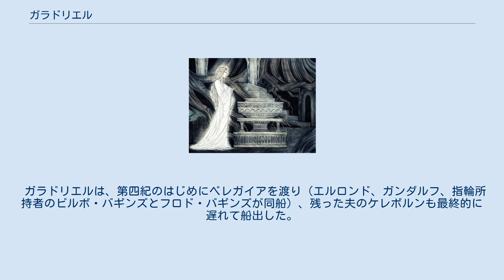ガラドリエル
「ガラドリエルの鏡」 ガラドリエル（Galadriel、 第一紀4862年 - ）は、J・R・R・トールキンの小説、『指輪物語』、『シルマリルの物語』の登場人物。
夫ケレボルンとともにロスローリエンを治め、森の奥方と呼ばれる。
中つ国において最も力のあるエルフである。
 星の光の時代と呼ばれる、人間発祥より前の時代に、至福の地ヴァリノールにて生まれる。
 彼女の父名はクウェンヤで「高貴な女」を意味するアルタニス (Artanis) 、母名は「男勝りの乙女」を意味するネアウェン (Nerwen) である。
 上古の時代エルフの母は子供の未来を見通す力があり、それに則した名付けをする慣習があった。
そして母の予見通り、かの女は身の丈優れ心身共に強靭な女性となった。
 なお「ガラドリエル」はテレリのクウェンヤで、「輝きの花冠をかぶる乙女」を意味するアラターリエル (Alatáriel) をシンダール語にしたもので、そう呼んだのは夫ケレボルンであった。
以来かの女は父名や母名ではなくこちらを用いるようになり、中つ国ではこの名で知られるようになる。
この世の生きとし生けるものの中で最も美しいとされるかの女は非常に聡明でもあり、中つ国で最も尊敬されてきた。
 しかしローリエンの外に住まう上古の歴史を記憶にとどめていない者の間で、かの女の名前はシンダール語の単語ガラズ（galadh、"木"の意）と混同されガラズリエル（Galadhriel）となった。
 父はノルドールの上級王フィンウェの三男フィナルフィン。
母はアマンにおけるテレリの上級王オルウェの娘エアルウェン。
兄に、フィンロド・フェラグンド、アングロド、アイグノール。
 夫はテレリのケレボルン。
娘にケレブリーアン。
 ティリオンのエルフたちは、かの女の髪は二本の木、ラウレリンとテルペリオンの輝きを湛えていると言った。
その髪は、フェアノールに大変讃えられ、かれにシルマリルを作る霊感を与えたと考えられている。
フェアノールはかの女の髪を三度乞うたが、ガラドリエルはこれを与えなかった。
 ガラドリエルは、テレリの港アルクウァロンデで母の一族と共に暮らしたが、その時にかの女の夫、そして共同統治者となるテレポルノ（後にケレボルンとして知られる）に出会った。
二本の木の時代の終わりにおける大混乱の間、己の意のままに統治できる土地を求めて、かの女とテレポルノはヴァリノールを去り、ノルドールの多くから別れたベレリアンドに来た。
ガラドリエルはノルドールの王子たちの反乱やアルクウァロンデの同族殺しに直接かかわらなかったが、かの女は（確実に容認されることがない時に）許可なく中つ国へ去ったため、ヴァリノールへの帰還を許さない「ヴァラールの禁」が降りかかった。
 ベレリアンドでは通常兄の一人と住んだが、フィナルフィンの子供たちは母エアルウェンを通じてシンゴルの血族であるために、かの女を歓迎するシンゴルとメリアンの王宮メネグロスで過ごすことが多かった。
 ケレボルンとガラドリエルは、ともにベレリアンドの合戦を切り抜けて、第一紀を生き延びたが、誇りのためヴァラールによって提供された許しを拒絶したゆえに、未だに呪詛のもとにあった。
最初、ギル＝ガラドのもとのリンドンに行った。
のちに、東方へ移動しエレギオンの王国、すなわち柊郷を建てた。
このとき、後のロスローリエンであるアンドゥインの谷にあるナンドールの入植地に接触した。
その後、カザド＝ドゥーム鉱山の道を使ってエレギオンから移動し、ロスローリエンの統治者になった。
二人は、のちに裂け谷の半エルフのエルロンドと結婚することになる娘ケレブリーアンを得た。
 第二紀に力の指輪が鍛えられた時、ガラドリエルは、ケレブリンボールと他のエレギオンのノルドール族を指導した賢者アンナタールに不信感を抱いた。
のちに彼が、最終的にサウロンであることを明かしたことで、この疑惑は正しかったことが判明した。
エレギオンが攻撃された時、ガラドリエルはエルフの三つの指輪の一つを委ねられた。
かの女の指輪は、水の指輪ネンヤである。
かの女はサウロンの力を意識して、それを妨げることを願って、一つの指輪がサウロンの手にある間は指輪を使わなかった。
しかしながら、第三紀に一つの指輪が失われるとそれを使うようになった。
その力は過去、現在、そして未来の光景を見ることが出来る大きな水盆「ガラドリエルの鏡」に関係していたと思われる。
 『指輪物語』でガラドリエルは、モリアから逃れた指輪の仲間をもてなした。
木の屋敷カラス・ガラゾ...